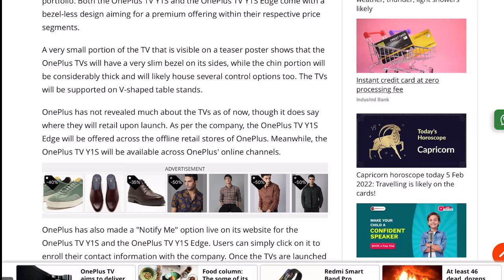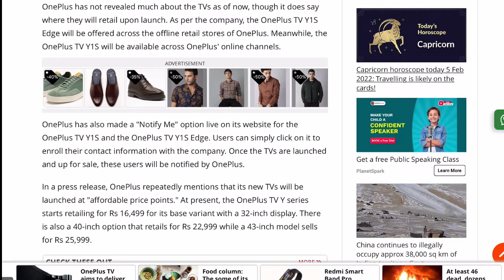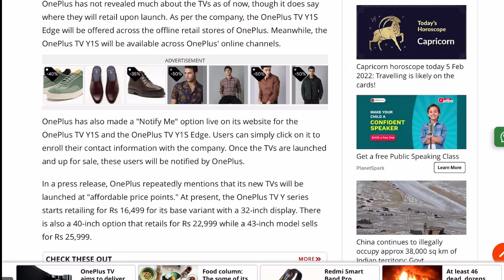OnePlus to launch OnePlus TV Y1S and OnePlus TV Y1S Edge in India soon price specs and availability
OnePlus 80 cm (32 inches) Y Series HD

iFFALCON 80 cm (32 inches) HD

Redmi 80 cm (32 inches) HD

AmazonBasics 80cm